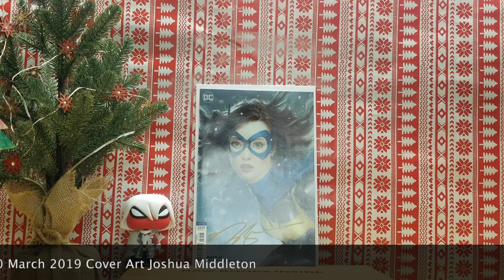Holiday Comic Covers | Batgirl #30